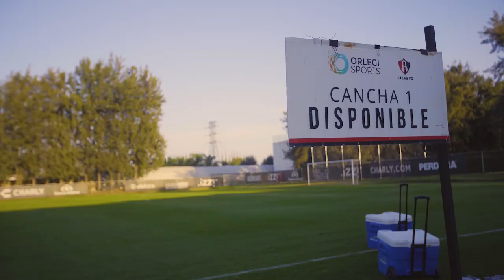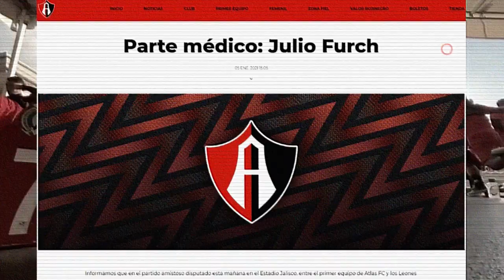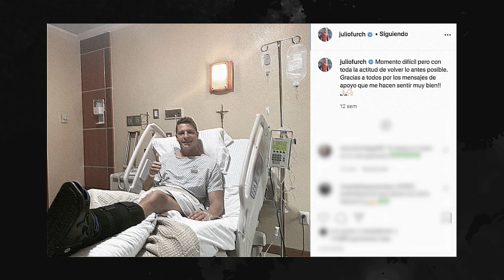JULIO FURCH: EL VOLVER DEL EMPERADOR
Después de su lesión previo al inicio del Guard1anes 2021, Julio Furch está cerca de regresar a las canchas, con el ánimo a tope y con las ganas y la pasión intactas.